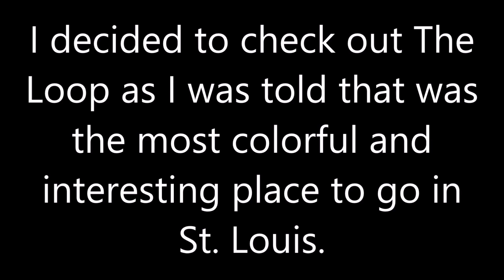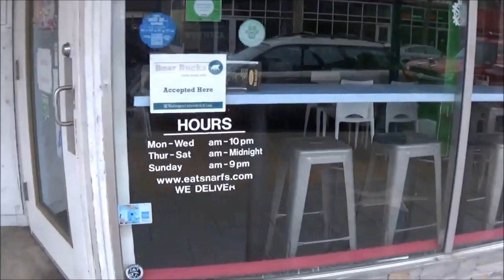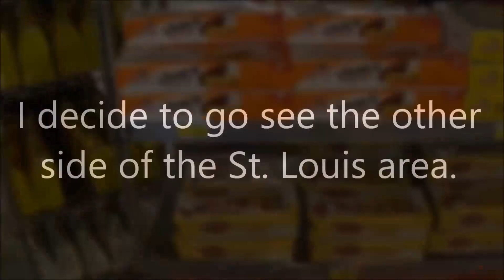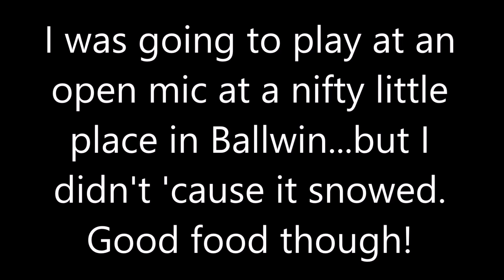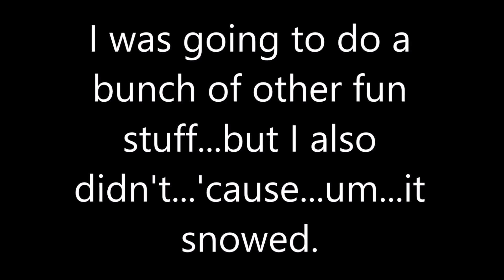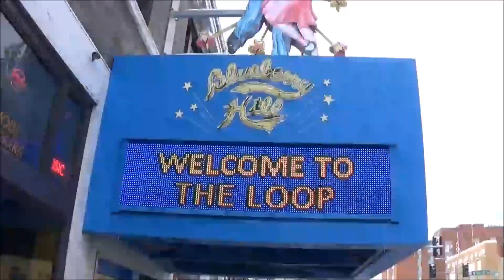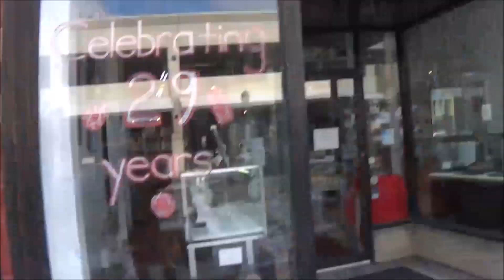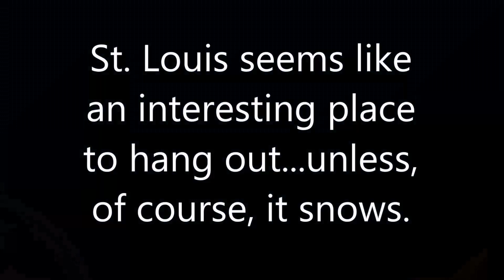On the Road, Episode 5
These videos chronicle all the cool and interesting things and people I am encountering during my largely random winter music tour (in support of two albums I released in mid-2015):

In this episode I check out some of the interesting spots of a city suffering from a severe snow emergency of 2-3 inches of pure white fluffy doom.  I drink some insanely good coffee, check out a store with food from places I'd like to travel to for the sheer sake of eating their food, take a jaunt to Ferguson, MO and rant a bit, narrowly miss an open mic at a place that serves yummy locally-sourced cuisine and beverages, ask odd obsessive questions of comic store employees, and dazzle my eyes and brain with Americana galore at a place called Blueberry Hill.